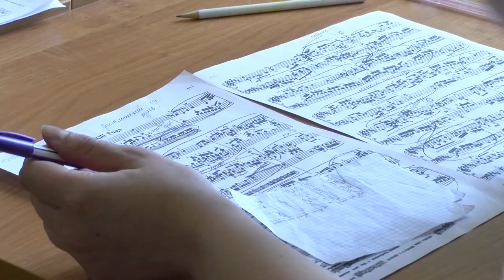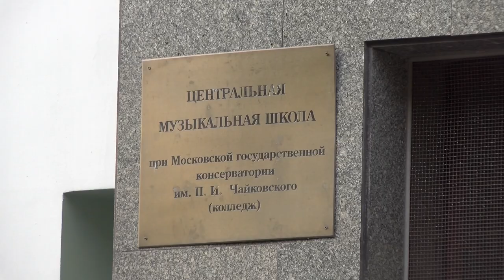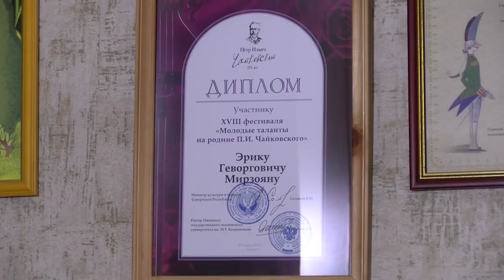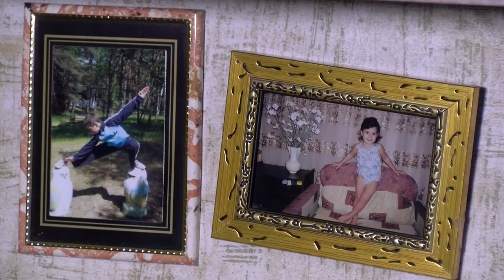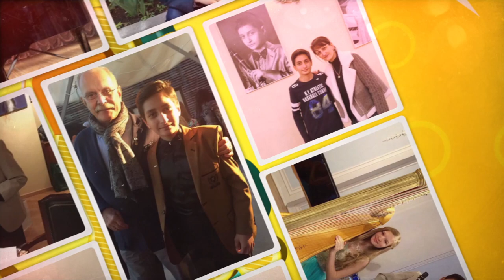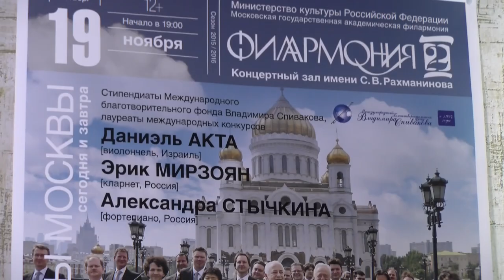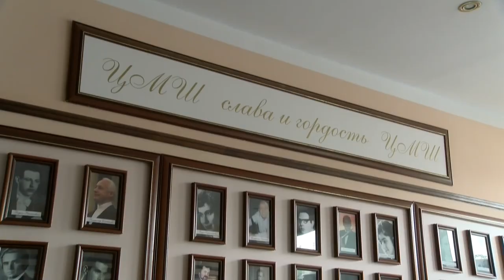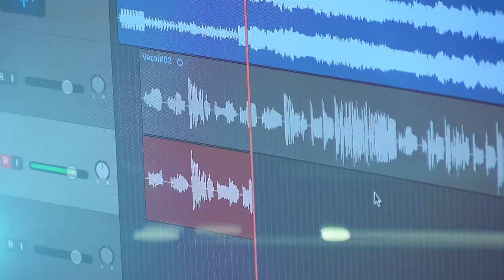Erik Mirzoyan - HAYELUK [N03 18.06.2017] - ՀԱՅԵԼՈՒԿ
Эрик Мирзоян.
Էրիկ Միրզոյան -  կլարնետահար:
Այսօրվա մեր հայելուկը արդեն մեծ ճանաչում և հիացմունք է վայելում ոչ միայն հայրենիքում այլև ողջ աշխարհում:

ՀԱՂՈՐԴԱՎԱՐ` ԼԻԼԻԹ ՄՌԱՎՅԱՆ,
ՌԵԺԻՍՈՐ–ՊՐՈԴՅՈՒՍԵՐ` ՀՐԱՉՅԱ ՄԵՍՐՈՊՅԱՆ,
ԵՐԱԺՇՏԱԿԱՆ ՊՐՈԴՅՈՒՍԵՐ` ԱԴԵԼԻՆԱ ԳՐԻԳՈՐՅԱՆ,
ՍՑԵՆԱՐԻ ՀԵՂԻՆԱԿ` ՕՖԵԼՅԱ ԱՍՏՎԱԾԱՏՐՅԱՆ,
ԲԵՄԱԴՐՈՂ ՕՊԵՐԱՏՈՐ` ՏԻԳՐԱՆ ԳԱԼՍՏՅԱՆ: